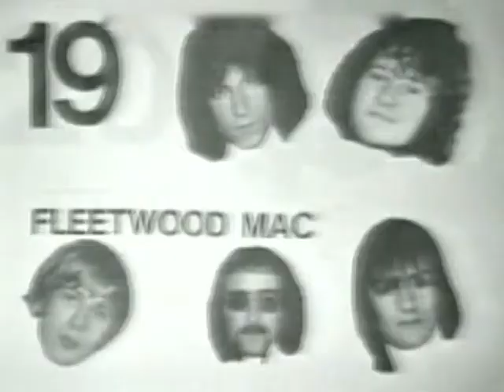Chart Rundown, March 6th 1969